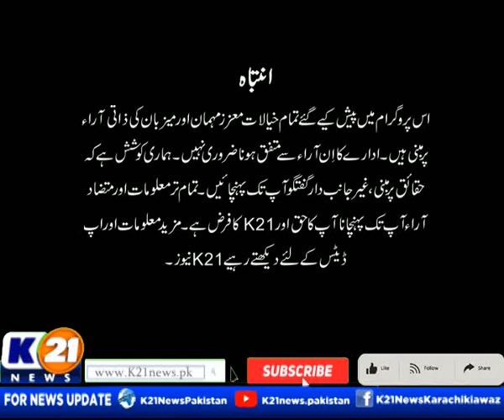KARACHI TODAY WITH ALI RAZA | 15-Jan-2024 | Part 01 | K21 News